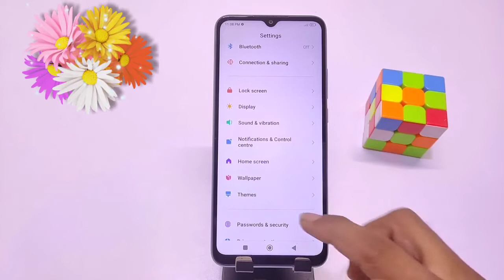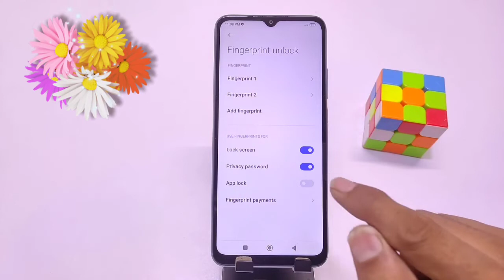Redmi 10 Power display fingerprint setting/mi 10 power me in display fingerprint lock kaise lagaen